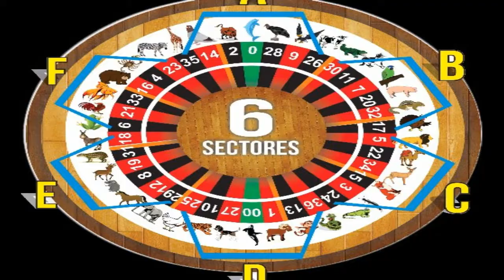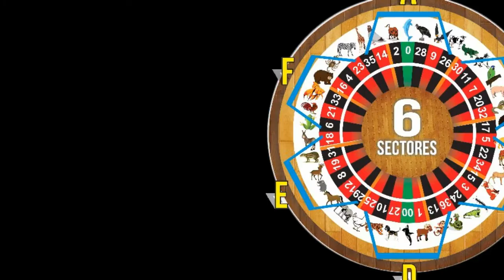MIERCOLES 20/2/2019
LES PRESENTO LOS DATAZOS PARA LOTTO ACTIVO Y GRANJITA
DATO IMPERDIBLE OCULTO
HOY SERA UN GRAN DIA PARA GANARRR..